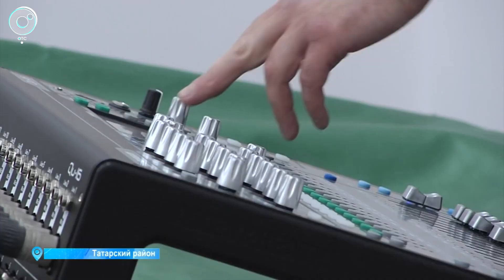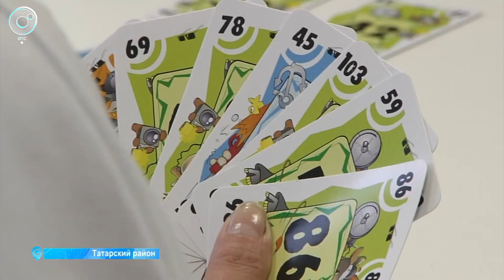Отремонтированный Дом культуры открылся в Татарске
Отремонтированный Дом культуры в Татарске открыл двери для участников многочисленных кружков самодеятельности. Хотя внешняя отделка ещё идёт, внутри уже созданы все условия и для школьников, у которых каникулы, и для взрослых.